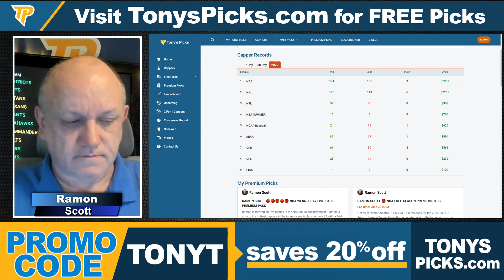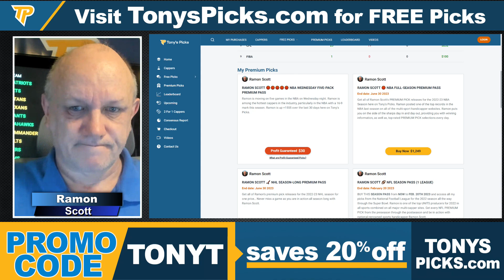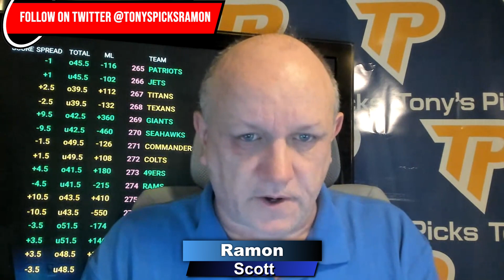New York Islanders vs New York Rangers 10/26/2022 FREE NHL Picks and Predictions on NHL Betting Tips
10/26/2022 New York Islanders vs New York Rangers FREE NHL Picks and Predictions on NHL Betting Tips for Today